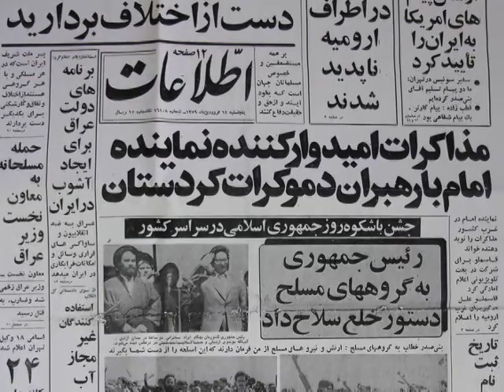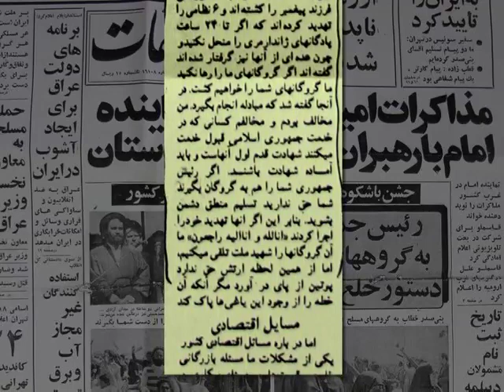عدم تحمل مخالف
افق، یکشنبه، ۲ مهر، ۲۳ سپتامبر